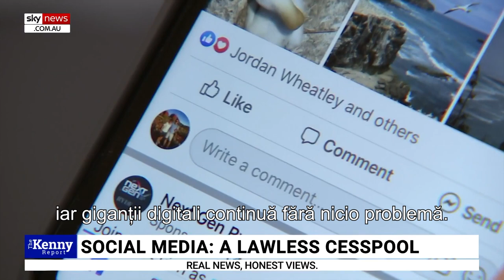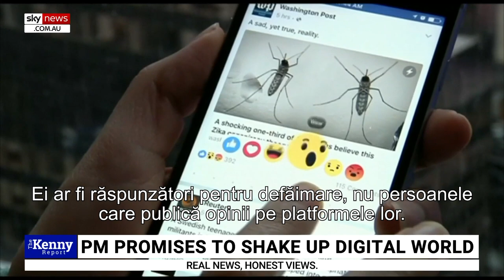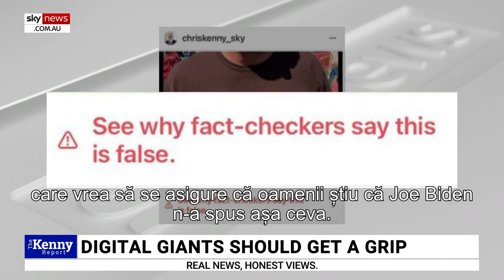Platformele media răspândesc minciuni, cenzurează adevărul prin abuz şi dezinformare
CIF: 33686860